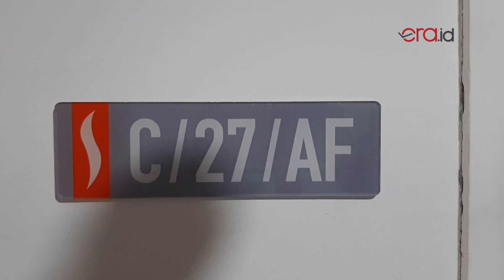Rekontruksi Aborsi di Apartemen